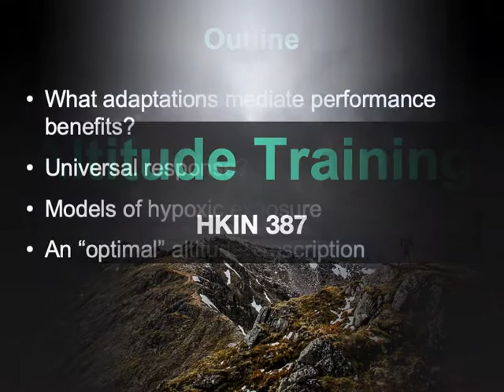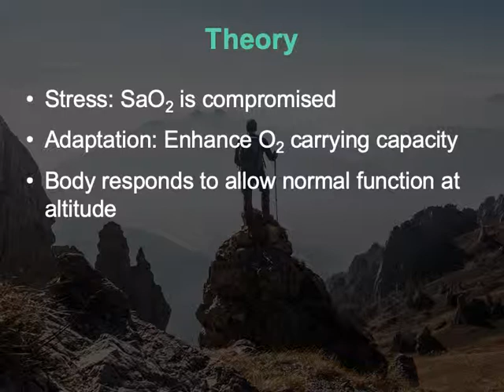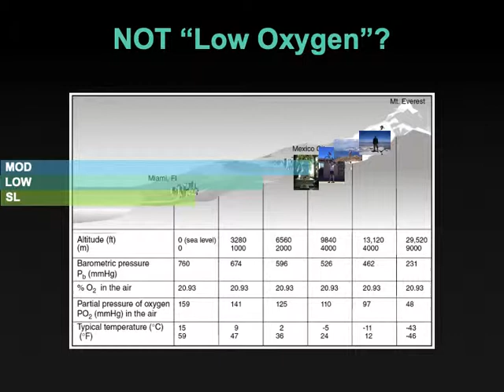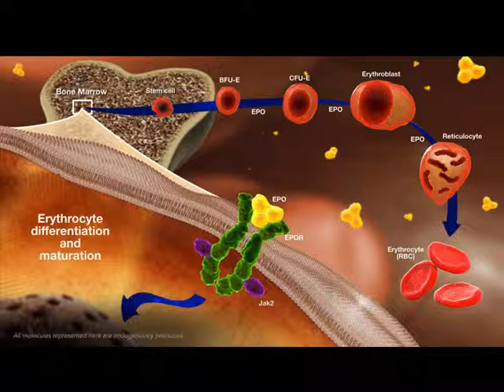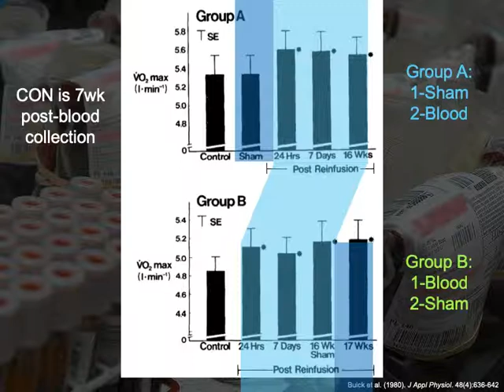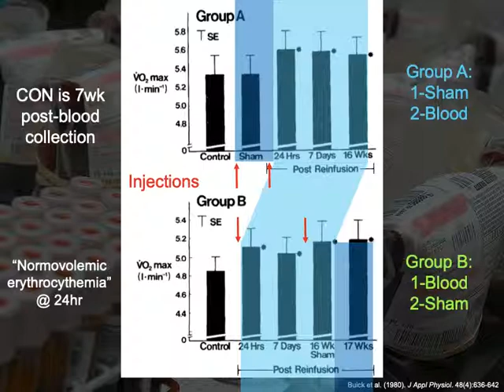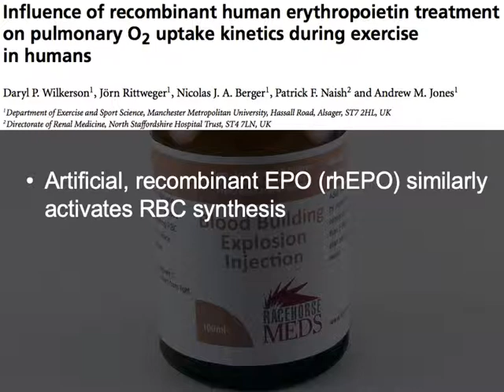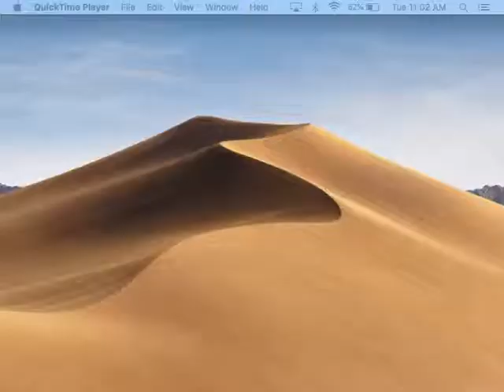10.1-Altitude Training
Introduction to using hypoxia or altitude to improve performance at sea level in HKIN 387 Exercise Physiology in Extreme Environments at St. Francis Xavier University.